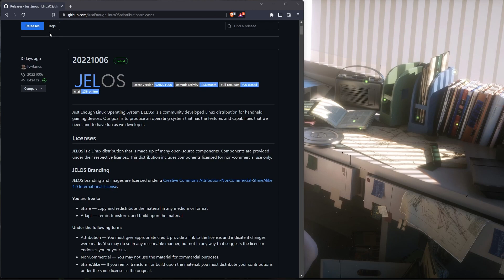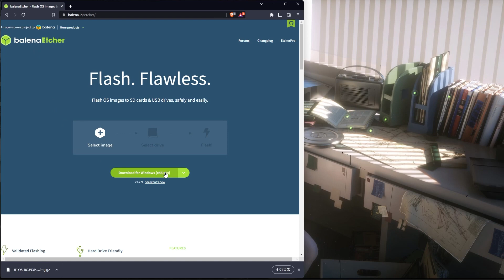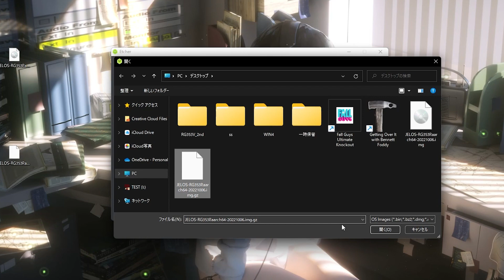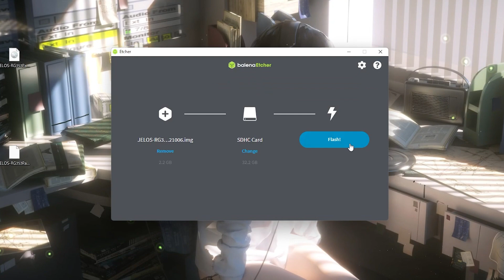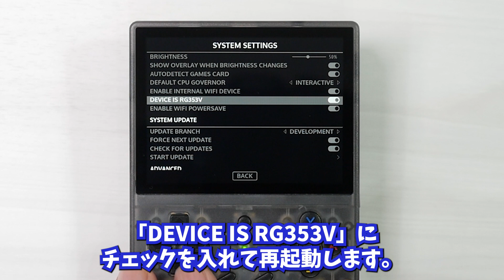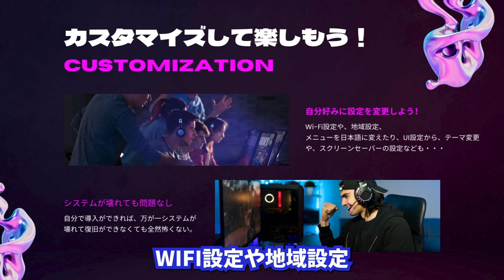カスタムファームウェア「JELOS」のインストール方法！RG353Vに導入してみました。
WIN600・RG552・RG353シリーズ・RG351シリーズなどに導入が可能なカスタムファームウェア「JELOS」の導入方法を解説します。

■ Custom Firmware Link
○ JELOS

BGM
D-elf.com/